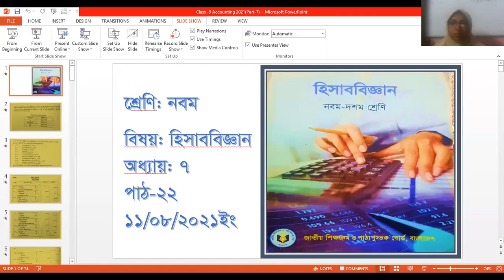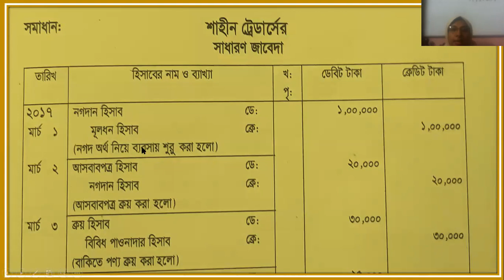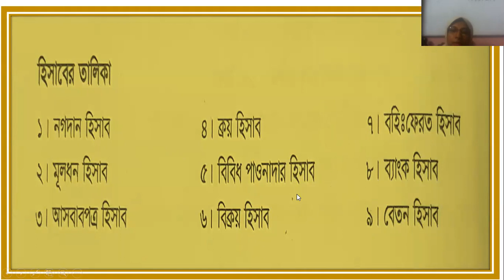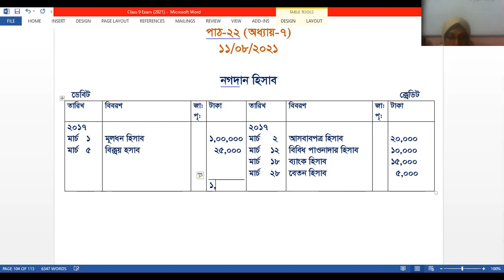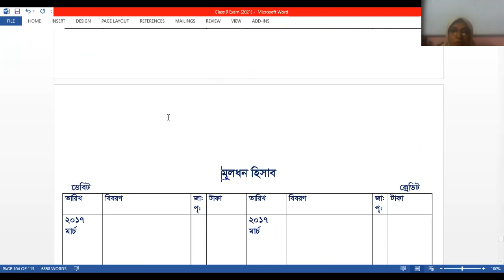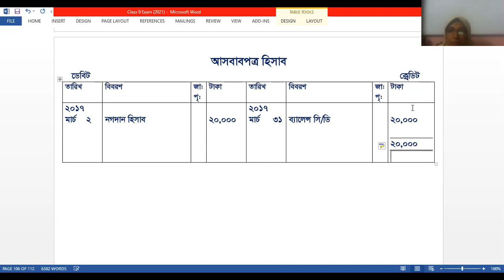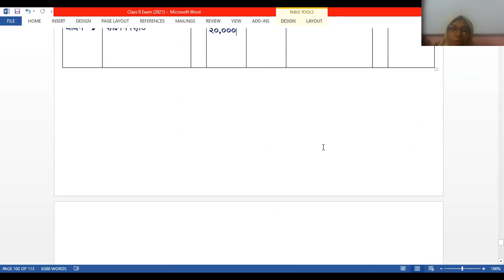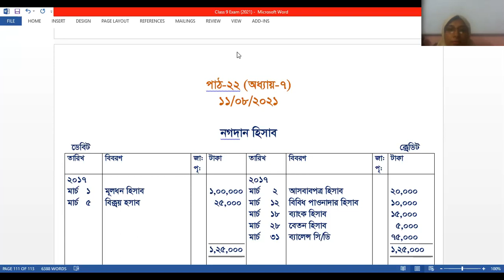EUGSC, Class-9, Subject- Accounting, Chapter-7, Lect -22, Taslima Begum Mini,Date-11 /08/ 2021